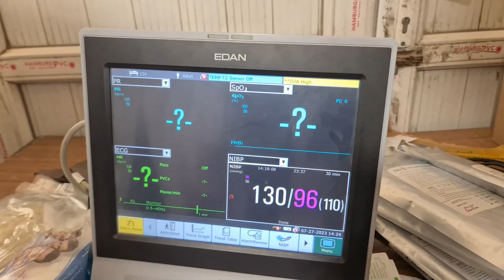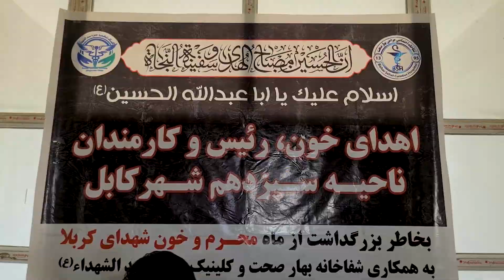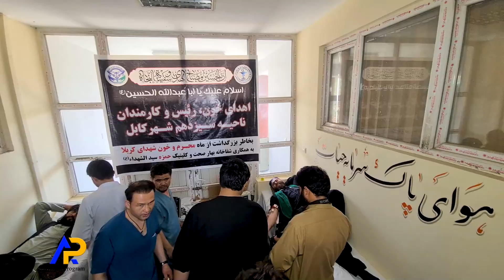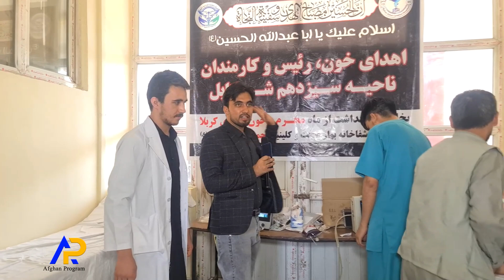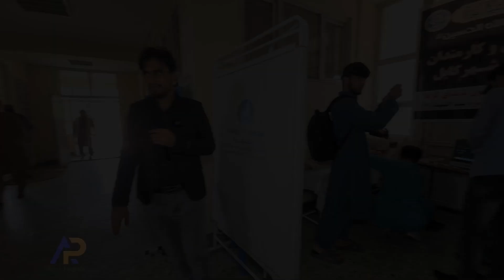به مناسبت ایام محرم مسولین دشت برچی خون خود را اهدا کردند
برای دیدن برنامه های جدید ما به صفحه  ما مراجعه نماید و از برنامه های جالب ما لذت ببرید